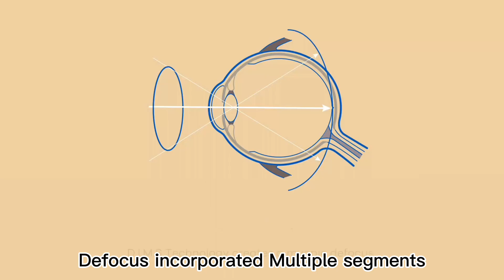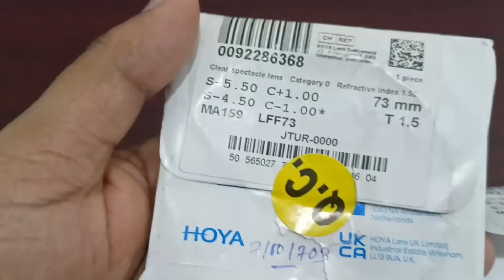আপনার বাচ্চার চোখের পাওয়ার কি Control করতে চাচ্ছেন? HOYA MiYOSMART.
🕶️Eye Max.
🏬25,Meraj Tower Ring Road Adabor Shyamol Dhaka.